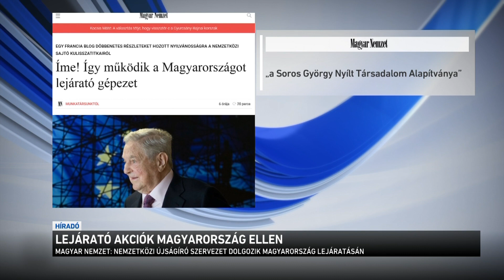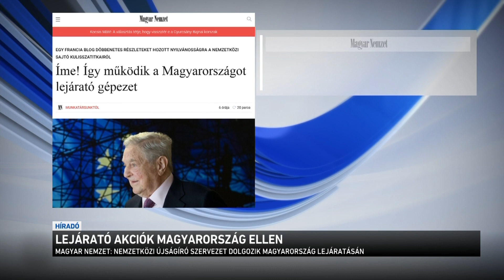Lejárató akciók Magyarország ellen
Nem csoda, hogy a Magyarországól és Lengyelországról alkotott kép nyugaton nem kedvező, hiszen újságírók politikai érdekből a Soros-szervezetek támogatásával szándékosan rossz színben tüntetik fel hazánkat – így reagált Kovács Zoltán, államtitkár azokra a nyilvánosságra került nyilatkozatokra, amelyekből kiderül, hogy Magyarország ellen szervezett lejárató akciók zajlanak. Kiállt hazánk mellett a Budapesten tartózkodó lengyel fejlesztési alapokért felelős miniszter is, aki szerint kettős mércét alkalmaznak a két országgal szemben.